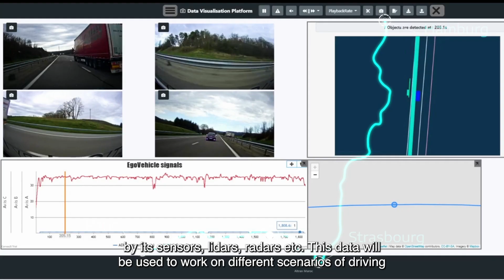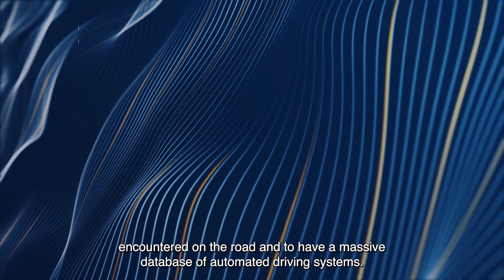Stellantis: L3Pilot Meet the Team #1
L3Pilot project: the European flagship research and innovation project to test the viability of Level 3 automated driving functions on public roads. Who is the team behind these incredible technologies? Meet Romain, our onboard measurement technician.